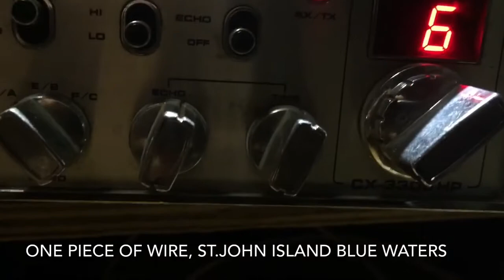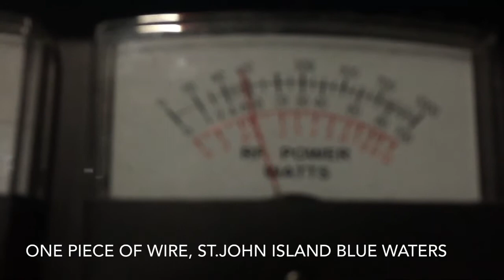One piece of wire,StJohn Antigua island 27.02.50 3/9/17